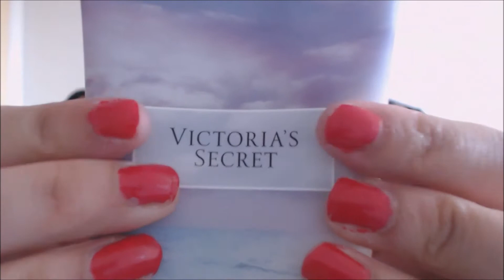Asmr Lotion Sounds With Hands And Putty Intense Tingling Sensations